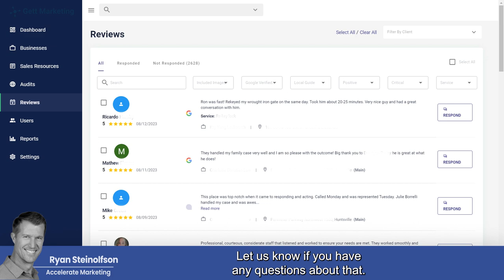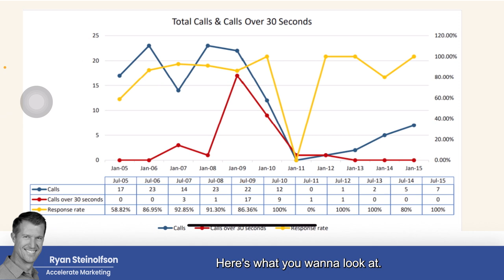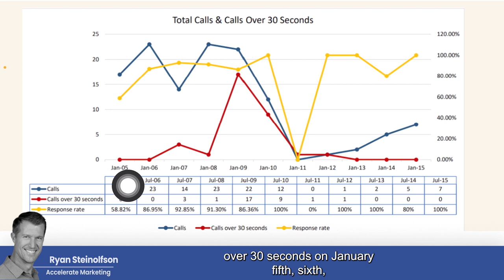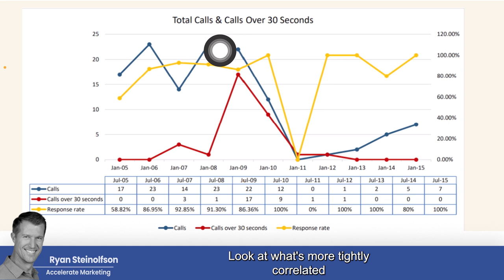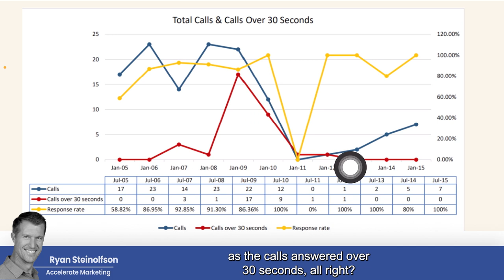Intro to Response Rate: #1 Local Business Tip (With Examples!) | Accelerate Marketing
Wanting to boost lead generation and find new customers? We help local businesses with Local Service Ads, and one major tip we have is focusing on repose rates and your response rate when it comes to receiving phone calls on your Google Business Profile.

Chapters:
0:00 Introduction
0:23 Response Rate from MCC Account
1:19 Get Calls Answered within 30 Seconds
1:56 Three R's: Reviews, Radius and Response Rate
2:20 Moving Company: Case Study
3:10 Google's Plan to Show Businesses on Search
3:43 Case Study Data
6:49 Next Steps with Response Rate